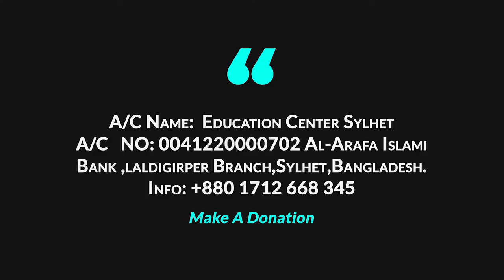বাতিল আক্বীদা, দলাললি, বিদআতি আমল ।। ড ইমাম হোসাইন।। Bangla lecture by Dr Imam Hussain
আকীদা (আরবি: عقيدة‎‎, বহুবচন: আরবি: عقائد‎‎, আকা'ইদ, কখনো কখনো উচ্চারণ করা হয় আকীইদাহ, আক্বিদাহ) এটি একটি ইসলামী পরিভাষা যার অর্থ 'কিছু মূল ভিত্তির উপর বিশ্বাস'। বিশ্বাস বা ধর্মবিশ্বাস বুঝাতে মুসলিম সমাজে সাধারণত দুটি শব্দ ব্যবহৃত হয়: ঈমান ও আকীদা।
ইসলামী আকীদার একমাত্র উৎস হচ্ছে ওহী। ইসলামী বিশ্বাস অনুসারে দু প্রকারের ওহী প্রেরিত হয়েছে : কিতাব (কুরআন) ও সুন্নাত (হাদীস)।

আলোচনার মূল বিষয়ঃ ইসলামী আক্বিদার গুরুত্ব  !!
আলোচকঃ ডক্টর মুহাম্মদ ইমাম হোসাইন ( সহকারী অধ্যাপক আরবী বিভাগ, জাতীয় বিশ্ববিদ্যালয় ও বিশিষ্ট মিডিয়া ব্যাক্তিত্ব )
স্থানঃ মাসজিদ আল-ফুরকান, ইসলাম বাজার, মল্লিকপুর, সিলেট ।
১৯/০৭/২০১৯

। আমাদের সকলের উচিৎ আক্বিদা সংক্রান্ত এই আলোচনাটি শুনা এবং এ থেকে শিক্ষা গ্রহন করা।

এ ছড়াও শায়খ উক্ত আলোচনার পর গুরুত্বপূর্ন  কিছু প্রশ্ন-উত্তর দিয়েছেন  যা আমাদের ইউটিউব চ্যনেল ধারাবাহিক ভাবে প্রচার হবে ইনশাআল্লাহ্‌।

Ahlul Hadith